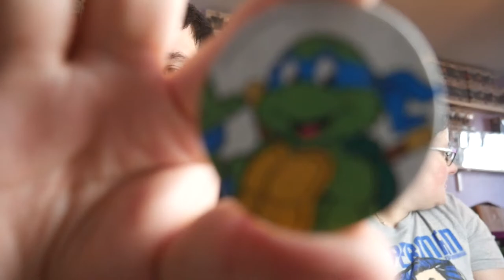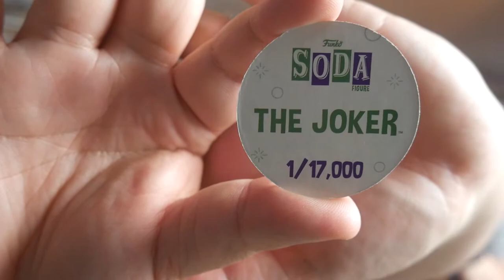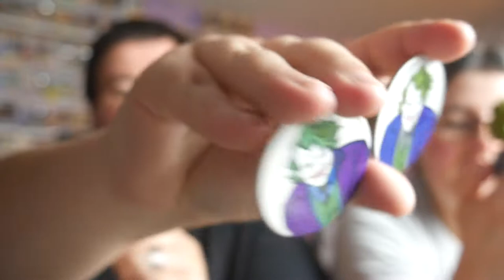Thirsty Thursday is BACK!!!!!!!!!!!!!!